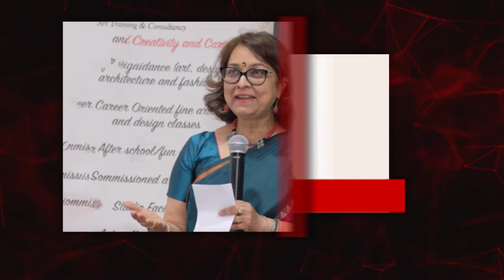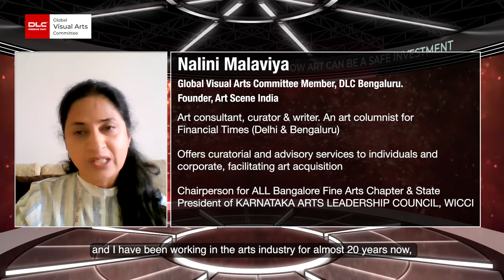How Art Can Be a Safe Investment | DLC Fireside Chat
Since the value of art increases like stocks and bonds, it can be an interesting addition if one is looking at diversifying one’s investment portfolio. The best part, value of art is usually unaffected by the performance of the financial markets and is hence considered a more stable investment. But profits from art don’t happen overnight and one needs patience and a time window of at least 10 years. Investing in art comes with its own share of challenges.

DLC Fireside Chat Presents Ms. Ritwika Chaudhuri & Ms. Nalini Malviya, our experts share their knowledge on how the invest in art, the emerging trends in the art market, the artists to look out for, and what can be considered as a good investment.